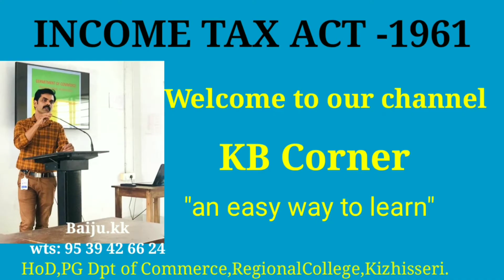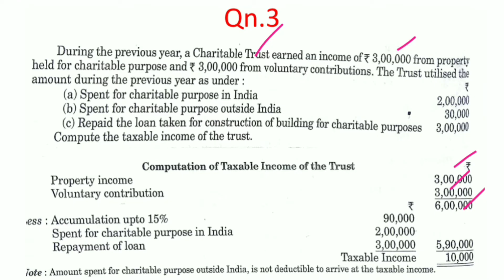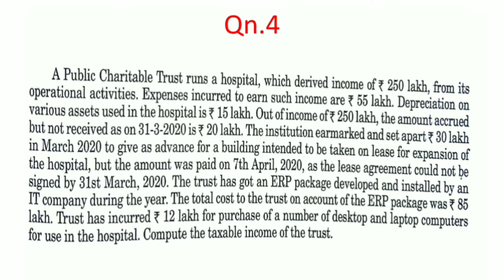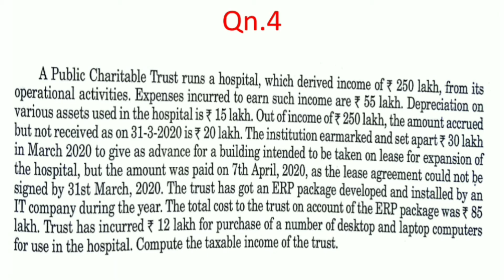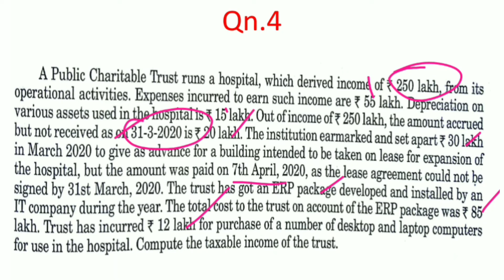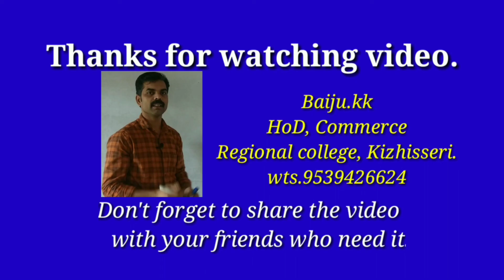Assessment of TRUST/M.com/Problem solving session 2/മലയാളത്തിൽ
IAssessmentofTRUST"KBCorner"
Reference video links are as follows:-